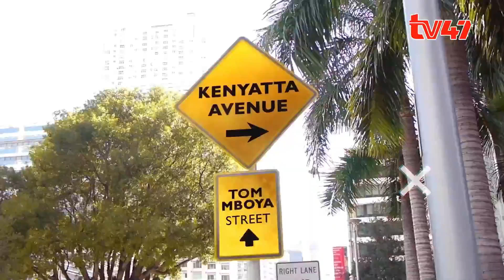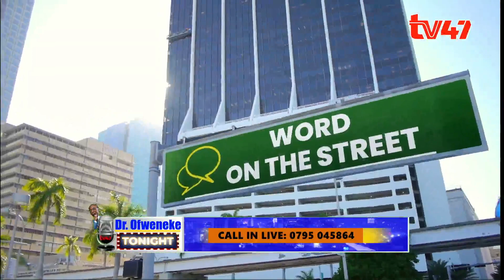Word On The Street; Kilemba inaitwaje in English?